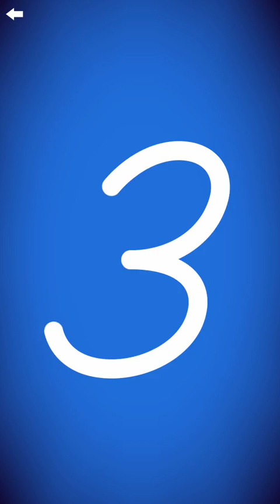Letter School Learn Numbers 1-5 for Children